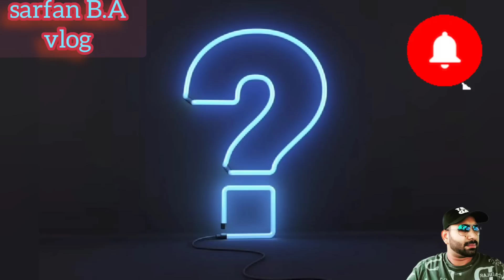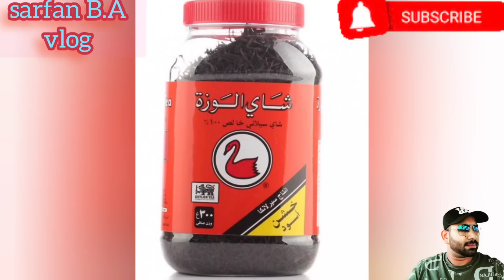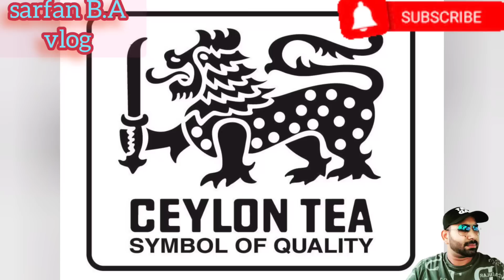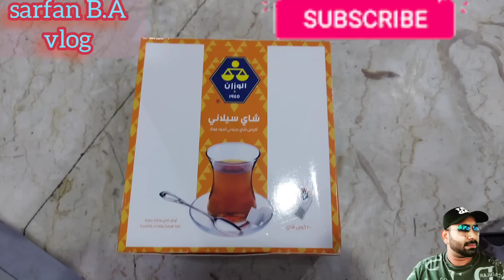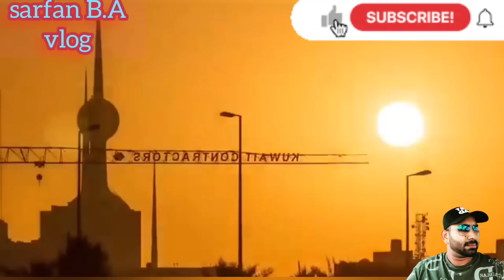😳😕☕️අපි උදේ සවස පානය කිරීමට ගන්නේ මේ වස තමා☠️